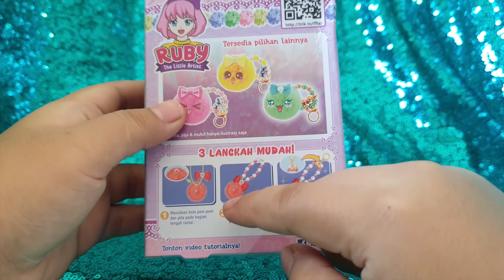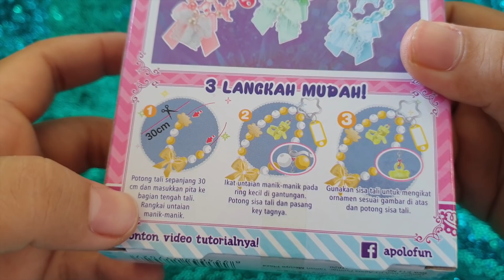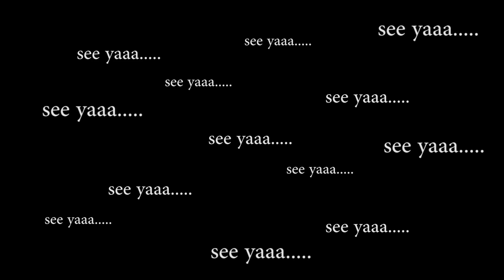RUBY THE LITTLE ARTIST PART 2 | rista ideanuj